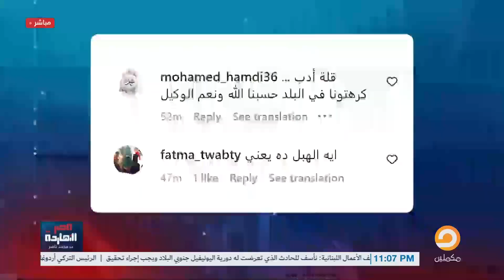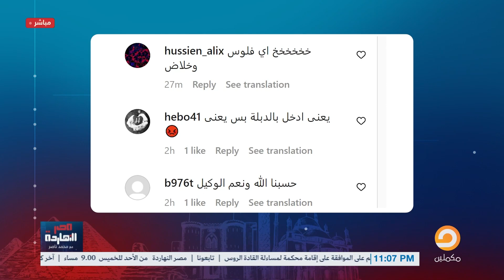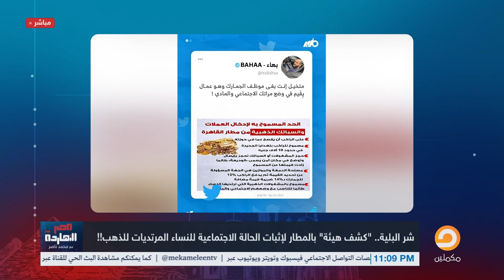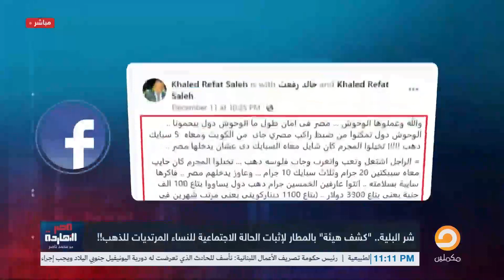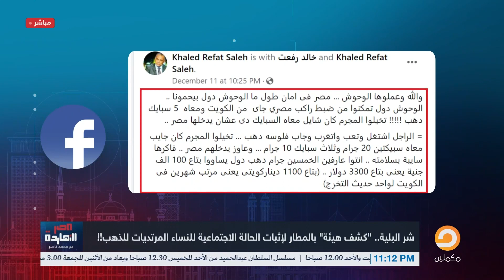تحذير عاجل: لكل المغتربين بره مصر.. اوعي تنزل بدهب مراتك عشان الجمارك هتسرقك!!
بعد أحمد آدم اللي حلف وقال: والله العظيم مافي كاس عالم في قطر.. هل نجحت قطر فعلاً بـ المونديال؟

تشرفني متابعتكم على المنصات الأخرى